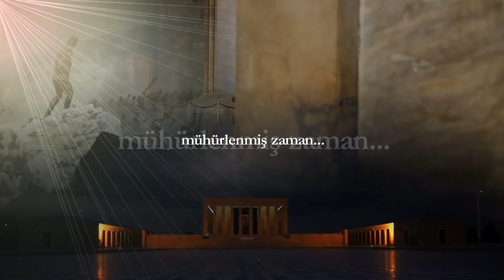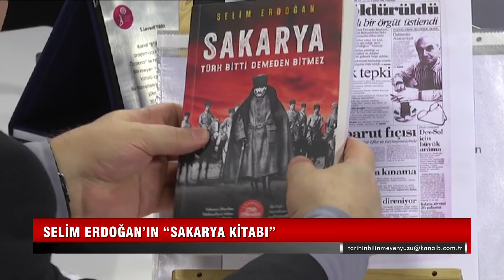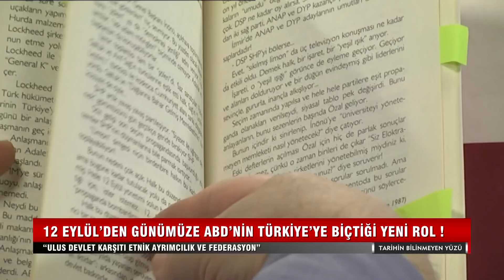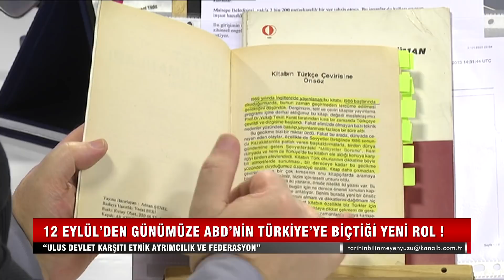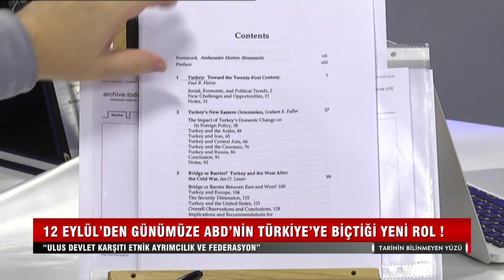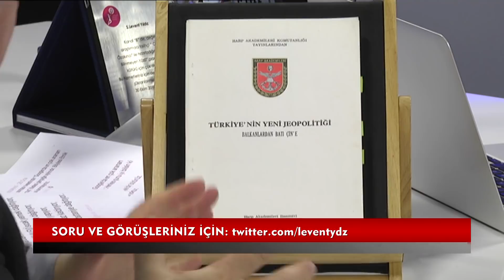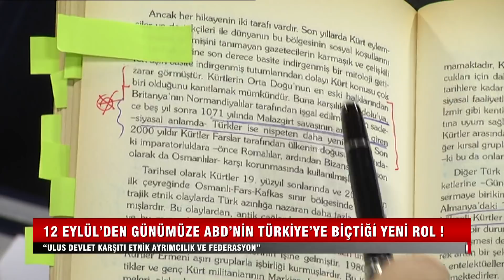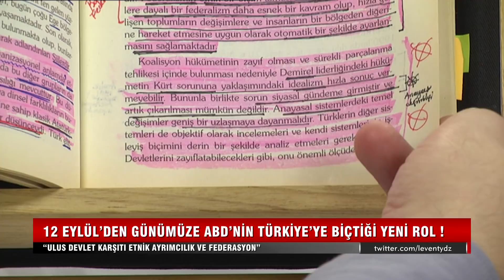12 EYLÜL’DEN GÜNÜMÜZE ABD’NİN TÜRKİYE’YE BİÇTİĞİ YENİ ROL !